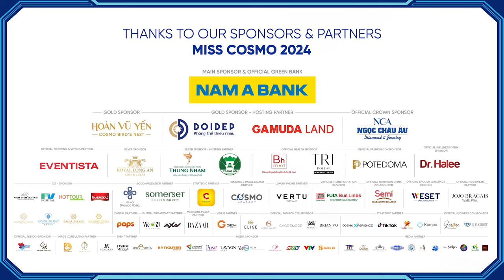COSMO TALENT | MISS COSMO INDONESIA 2024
During this year - 2024, the first Miss Cosmo event is set to take place in Vietnam, with participants from over 80 countries competing for the coveted title of Miss Cosmo. Get ready for Miss Cosmo 2024 in Ho Chi Minh City, Vietnam! 🇻🇳
Who will be Miss Cosmo 2024?